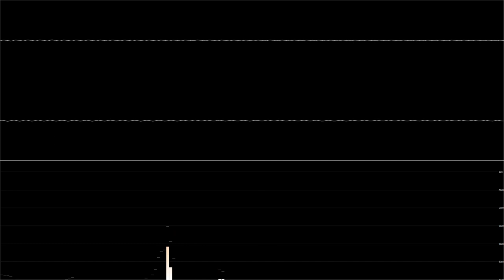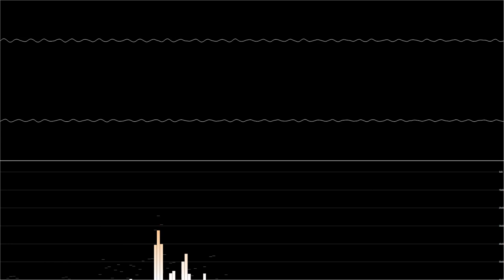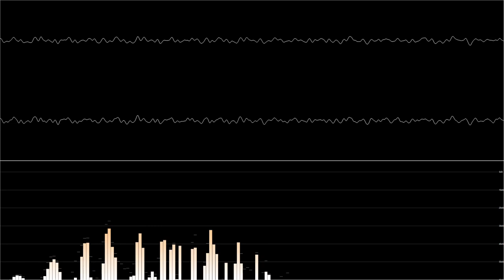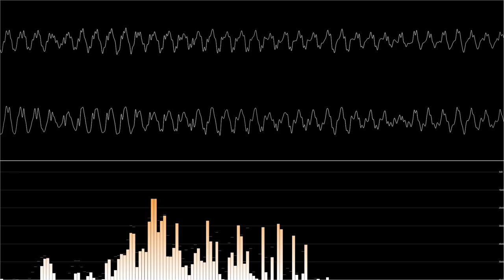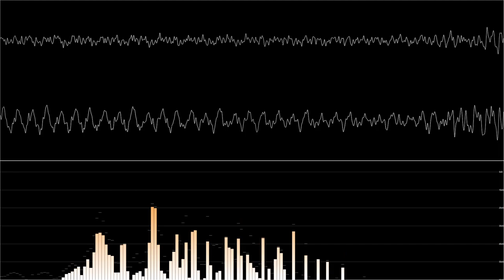Stobe the Hobo - Full Album (Remastered)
This is my attempt at a remaster of James Stobe's (Stobe the Hobo) original work and covers. Most of the tracks had some EQ adjustments to bring down the mids and lows to allow the High end to flourish. Some tracks I applied some de-noise or de-hiss. Any tips on the track names on the original CD are appreciated.

0:00 - Track 01
2:06 - Track 02
2:56 - Track 03
3:09 - Track 04
3:24 - Track 05
5:00 - Danger Zone - Kenny Loggins
5:51 - Track 07
6:44 - Track 08
7:22 - Track 09
7:35 - God Bless the USA
8:55 - Riders on the Storm
11:33 - Oh Canada
12:17 - Crazy Train - Ozzy Osbourne
13:04 - John Stone
13:44 - Track 15
14:04 - Ghost Riders in the Sky
15:26 - Highwayman
14:15 - Lent (Melancoliquet Doux)
21:04 - Hey Brother - Avicii
22:36 - (Bonus 1) - Where dead angels lie
23:39 - (Bonus 2) - The Beatles - Here Comes The Sun
24:26 - (Bonus 3) - Time of your Life
25:10 - (Bonus 4) - The Beatles - Across the Universe

Foobar2000 (Visualizations)